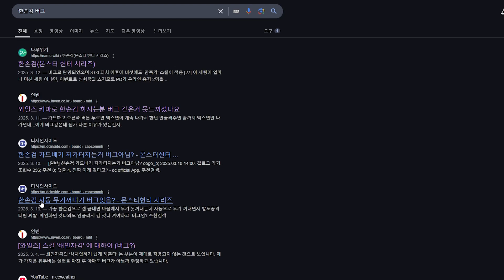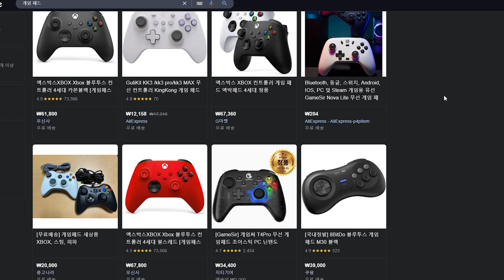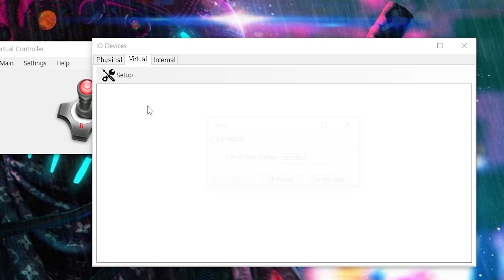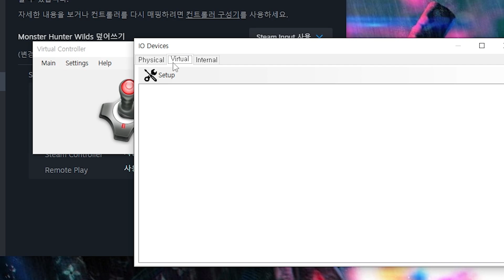중요! 한손검 키보드 버그와 해결법! 몬헌 와일즈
버츄얼 컨트롤러 다운로드 주소

다른 무기도 테스트는 살짝 해봤는데
일단 한손검에만 있는 버그 같습니다.

0:00 Intro & Bug
0:30 버그 디테일
1:23 버그 이슈
1:40 기존 해결법
2:10 해결 1. 패드 연결
2:27 해결 2. 조작으로 해결
2:43 해결 3. 핵심! 가상 패드 만들기
3:18 해결 3. 프로그램 설치 및 실행
4:20 테스트 영상